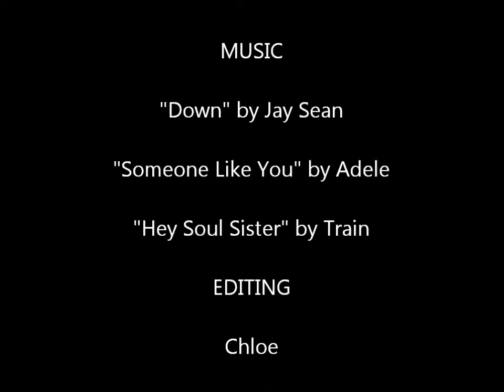The Big Flip!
Totally amazing acomplishment! not really. A Funny Cactus Productions Film!